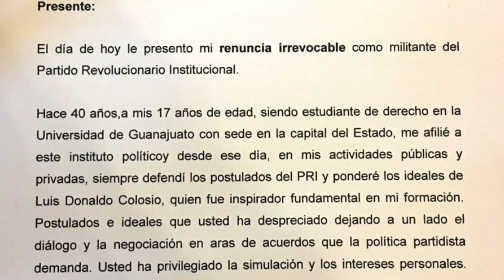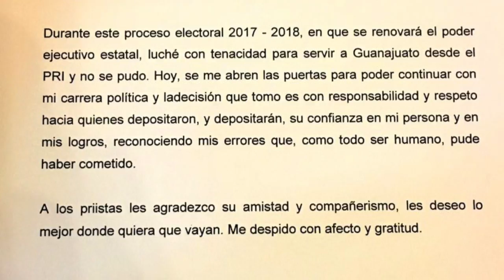Chico Herrera deja el PRI y se suma a AMLO